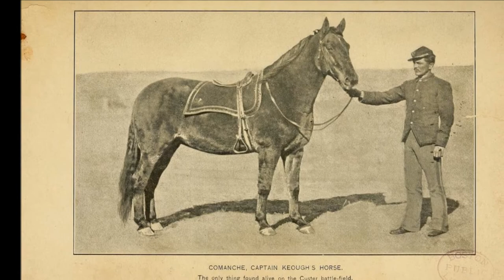Comanche by Johnny Horton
Comanche was the only survivor of Custer's Last Stand at the Little Bighorn. It belonged to Captain Keogh, commander of Custer's left wing at the Littel Bighorn. By Johnny Horton